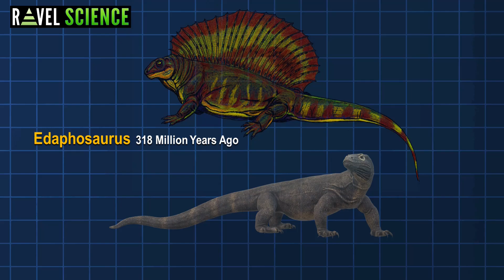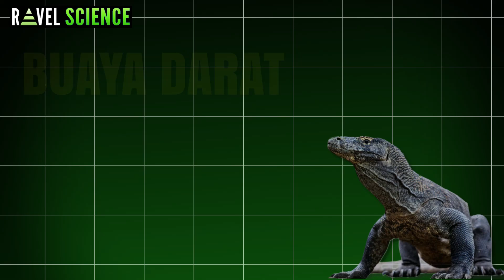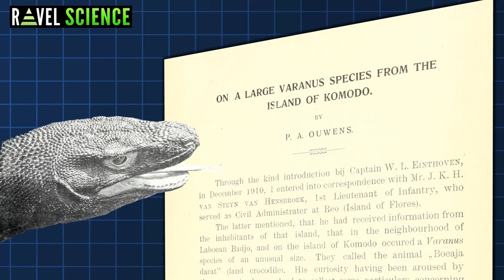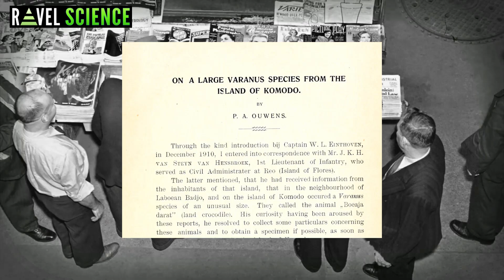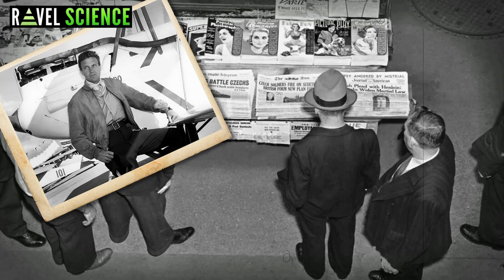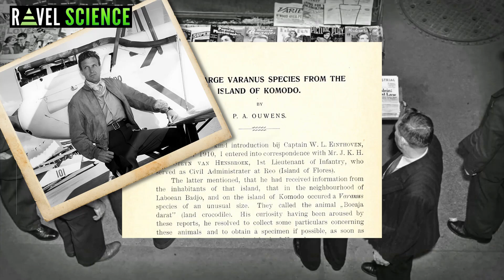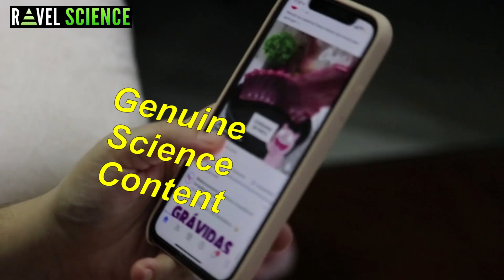The Tale of the Komodo Dragon's Discovery | EP. 1 | कोमोडो ड्रैगन की खोज की कहानी | RAVEL Science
The Tale of the Komodo Dragon's Discovery in Hindi | Episode 1 | कोमोडो ड्रैगन की खोज की कहानी | RAVEL Science

📜 This video has Hindi voice-over and subtitles available in English. Don't forget to turn them on!

A homemade Documentary Series about the discovery of the Komodo Dragon by RAVEL Science. The story of the Komodo Dragon's Discovery in Hindi. It is a tale full of adventure and mystery, whose strings are also connected to Indonesia's fight for independence and the Hollywood film series King Kong.

In this episode we learn how the oriental myth of dragons lead to the discovery of the Komodo Dragon, the largest lizard in the world. In 1910, Lieutenant Steyn van Hensbroek was stationed on Flores Island in eastern Indonesia within the Dutch colonial administration, when he received word of a Buaya Darat or “land crocodile” of unusually large size living on the nearby island of Komodo. Intrigued, he set out to Komodo to investigate for himself.

This documentary series will cover all aspects about this majestic and mysterious monitor lizard, the Komodo Dragon in Hindi, including its biology and its history. How the Komodo Dragon was discovered? In which country or region is the Komodo Dragon found?  Why is the Komodo dragon so dangerous? Are Komodo dragons dangerous to humans? How does the Komodo Dragon hunts its prey,  is it venomous? How does the Komodo Dragon digests its food? You will get to learn, Komodo dragon facts in Hindi. All these questions and much more will be answered in this comprehensive series.

Komodo Dragon Hindi Documentary | Discovery Science Hindi

💬 Share Your Thoughts: I value your insights and questions. Please share them in the comments below.